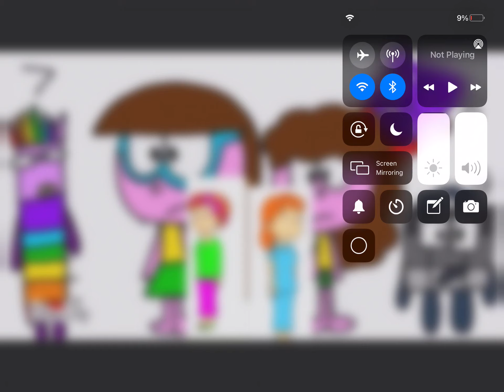PJ Masks Theme Song Vocoded